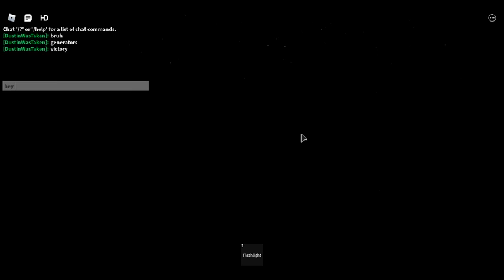Jumpscare Bugged in The Asylum